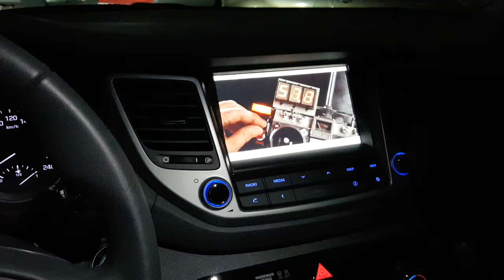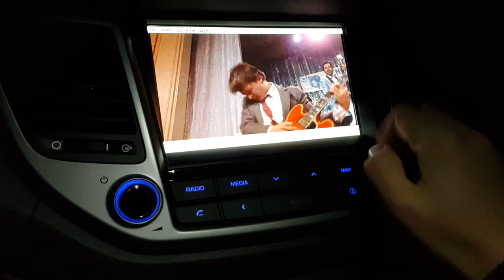Reproducción vídeo en Hyundai Tucson 2016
Demostración de que es posible visualizar vídeos en el nuevo Hyundai Tucson 2016 con el equipo suministrado de serie en los vehículos europeos. Ha costado un pelín pero creo que hemos dado con la tecla ;)

Demo to show that it's possible to play movies in All New Hyundai Tucson 2016, with default device provided in european vehicles.